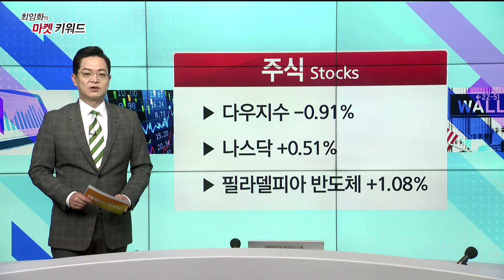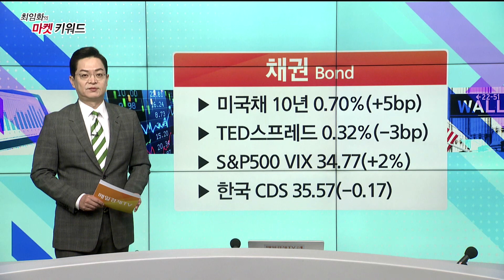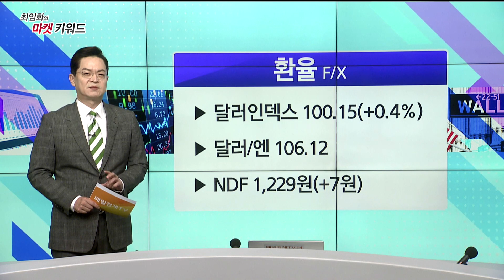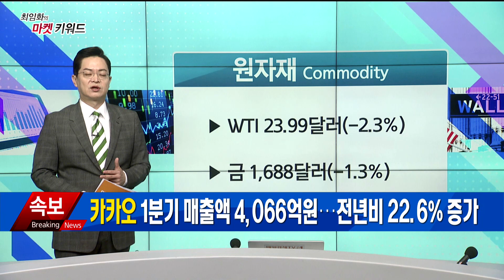최임화의 마켓키워드 / 매일경제TV